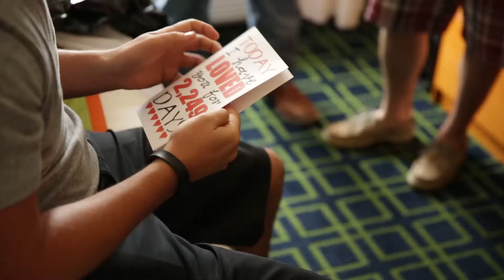Danica and Matt's Wedding Video - Part 2 - Guys getting ready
Danica's Wedding Video at the Chapel at Ana Villa in Dallas Texas by the videographers at DTX Weddings